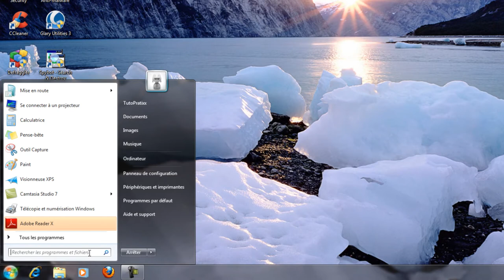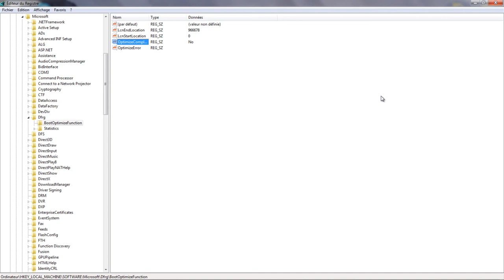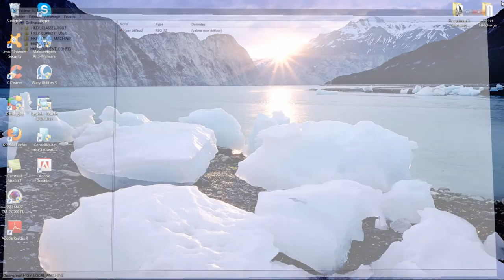Tuto Windows | Comment désactiver la défragmentation automatique au démarrage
KooKoo! :)

Dans cette vidéo je vous montre comment désactiver la defragmentation automatique au démarrage de Windows qui vous prend quelque secondes au démarrage donc ralentis le votre, donc bonne vidéo !

ps : sur ask je critique les questions automatique et nos les votre ;)

Merci de m'avoir regardez et bonne journée à vous